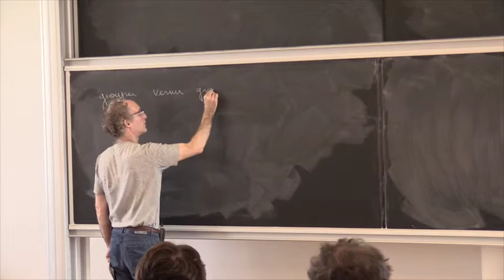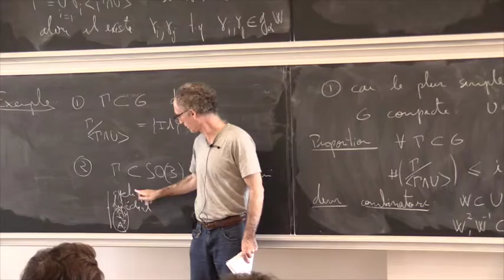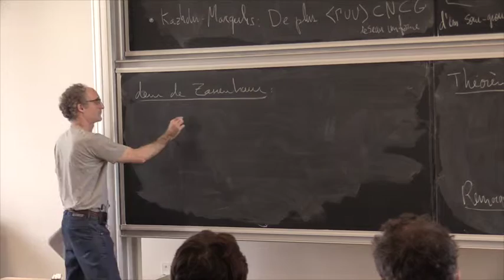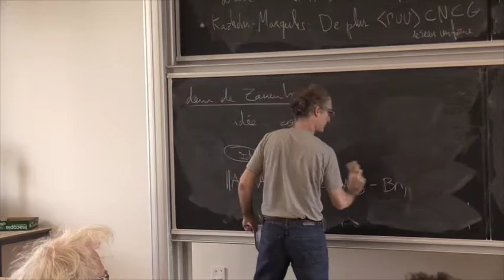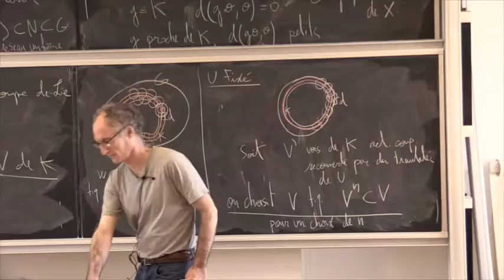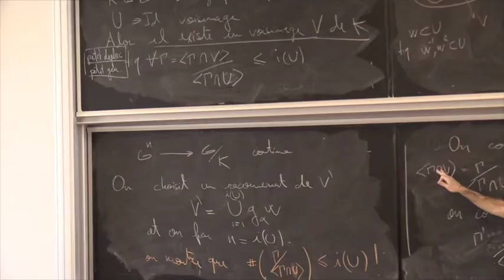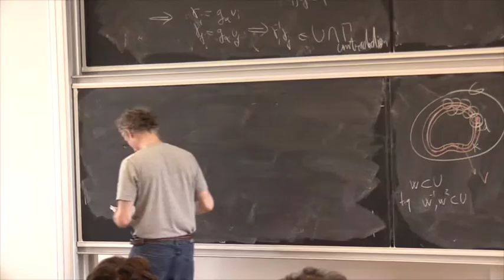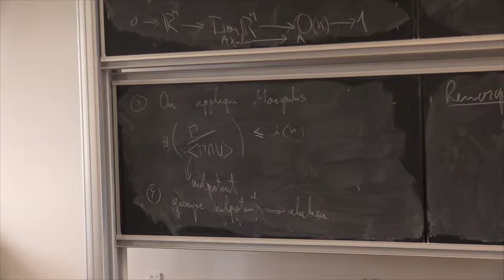Théorème de Bieberbach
Séance n°6 du groupe de travail "Variétés de dimension 3"